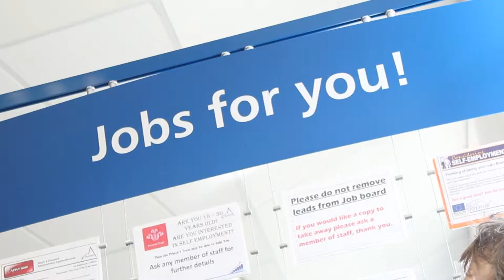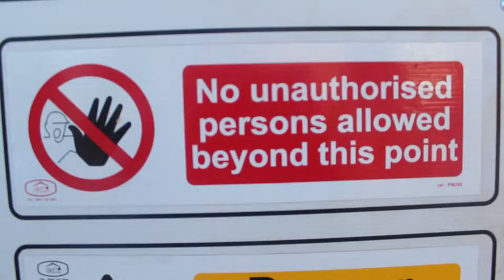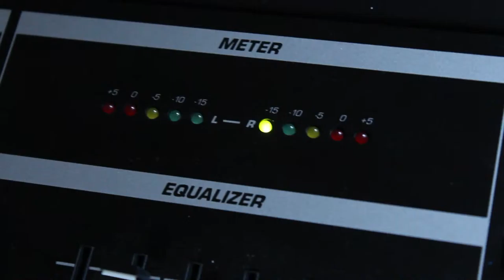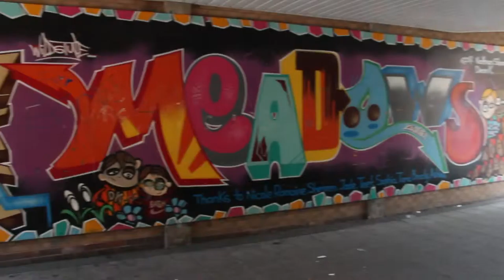DAMIAN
Documentary Filmed and Edited By Sam Tariq